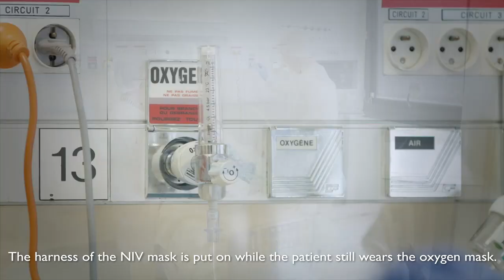13_CPAP de Boussignac et COVID-19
SDRA